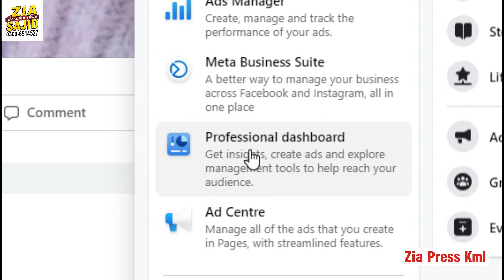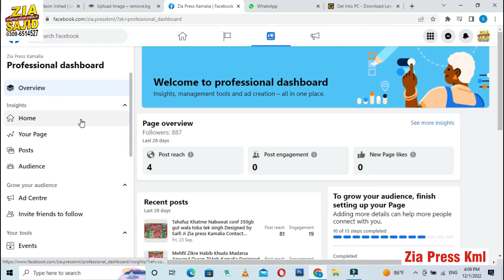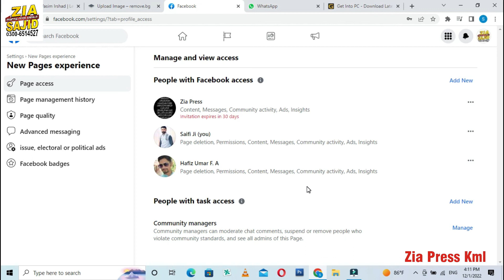How to make Facebook Page Admin | Facebook Page Admin Kaisay banatay hain in Urdu | Hindi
Facebook ke page ka new admin bnanay ke leye video ko pura dekhen urdu | hindi mein bohat hi asan tarika mazeed aisi video ko dekhnay ke leye hamara youtube channel Subscribe karin